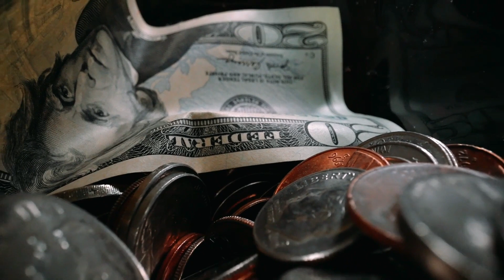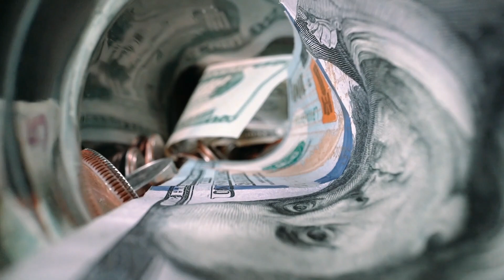10 Dicas de Ouro para Você Economizar seu dinheiro! Noticias da Hora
Olá! Tudo bem, meus amigos e amigas? Sejam todos bem-vindos ao canal Notícias da Hora, com mais uma informação de utilidade pública..

Neste vídeo vamos informar quais são as "10 Dicas de Ouro para Você Economizar seu dinheiro!"

A nossa meta é receber 100 likes para este vídeo. Se a meta for atingida daremos uma recompensa surpresa.

Viver dentro do seu orçamento é uma habilidade importante que pode ajudá-lo a alcançar seus objetivos financeiros. No entanto, muitas pessoas encontram dificuldades para controlar seus gastos e acabam gastando mais do que ganham. Se você se identifica com essa situação, este vídeo é para você.

Aqui, vamos dar dicas valiosas para ajudá-lo a não gastar mais do que ganha e economizar seu dinheiro com inteligência, vamos as dicas:

1.  Faça um orçamento: defina quanto dinheiro você tem disponível e estabeleça prioridades para gastar.

2. Pare de comprar coisas desnecessárias: evite comprar itens supérfluos e pense duas vezes antes de comprar qualquer coisa.

3. Use listas de compras: faça uma lista de compras antes de sair de casa para evitar compras impulsivas.

4. Faça compras em liquidações e ofertas: procure por promoções e descontos para economizar dinheiro.

5. Evite dívidas: não pegue empréstimos ou cartões de crédito, a menos que sejam absolutamente necessários.

6. Poupe dinheiro regularmente: estabeleça uma meta de poupança, por exemplo 30% do que ganha, e coloque dinheiro de lado regularmente.

7. Evite juros altos: evite usar cartões de crédito ou outras formas de dívidas que cobrem juros altos.

8. Córte custos fixos: analise seus gastos fixos e veja se há algum que possa ser reduzido ou cortado.

9 Busque alternativas mais baratas: procure alternativas mais baratas para coisas que você costuma comprar, como alimentos, bebidas ou transportes.

10. Por fim, lembre-se de que economizar dinheiro é um processo a longo prazo e leva tempo para se acostumar a novos hábitos de gastos. Seja paciente e não desanime se no início você não conseguir atingir todos os seus objetivos financeiros. Com persistência e dedicação você poderá alcançá-los. Repita para si mesma ou mesmo: "Eu vou conseguir atingir todos os meus objetivos financeiros"!  "Eu consegui atingir todos os meus objetivos financeiros"! "Eu sou capaz"!
ESTAS PALAVRAS SÃO MÁGICAS, OPERAM MILAGRES!

Em resumo, para não gastar mais do que ganha, é importante estabelecer um orçamento, fazer compras com lista de compras, aproveitar ofertas e promoções, evitar dívidas, poupar dinheiro regularmente, cortar custos fixos, buscar alternativas mais baratas e ser paciente. Seguindo essas dicas, você poderá controlar seus gastos e obterr sucessos para  alcançar os seus objetivos financeiros.

Vejam o vídeo "10 dicas para se livrar das dívidas: em 2023", deste canal, o link  está logo abaixo na descrição.

Esperamos que vocês tenham gostado, faça um comentário e se ainda não deu seu like, faça-o agora e se inscreva em nosso canal e não esqueça de acionar o sininho para receber notificações de novos vídeos.
Agradecemos pela atenção que nos foram dispensadas, fiquem todos na santa paz do Senhor, sucessos para todos e até ao  próximo vídeo.